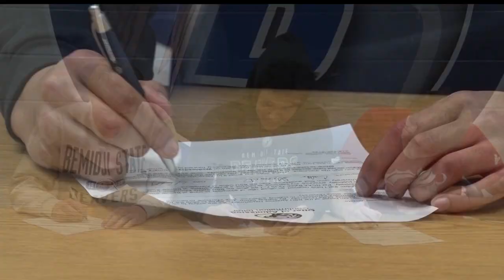Bemidji Athletes Commit To Play Collegiate Athletics